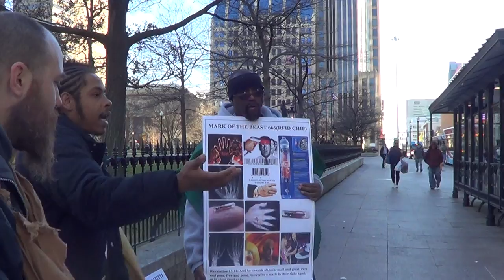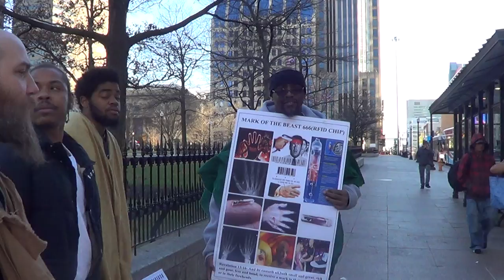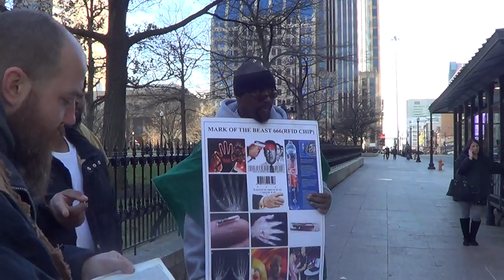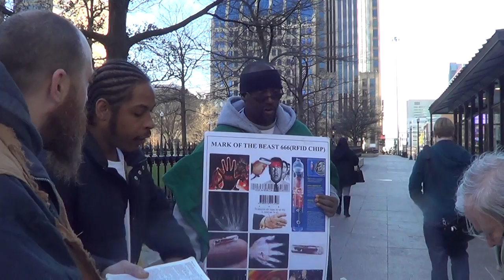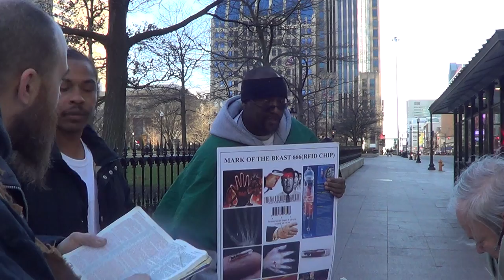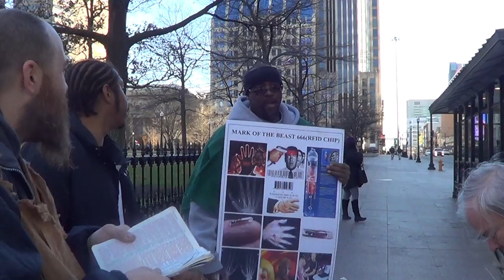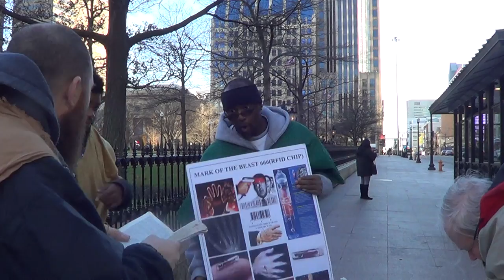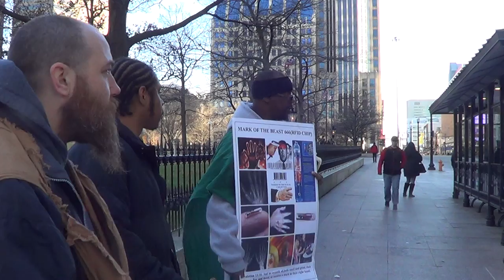PT4 THIS TRUTH CAN'T BE STOPPED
The unstoppable Truth